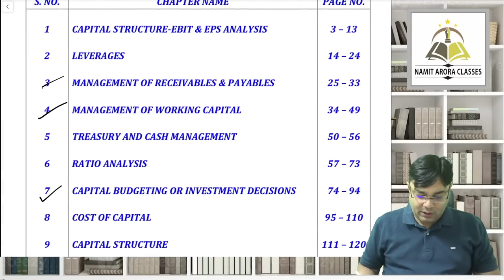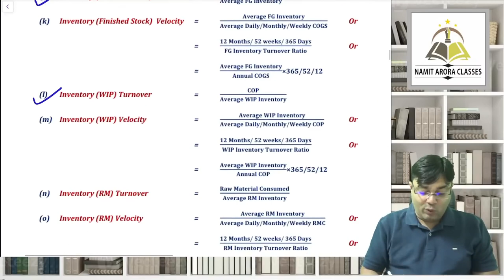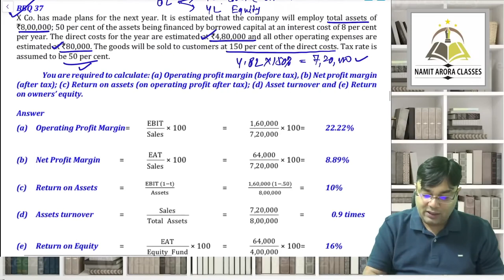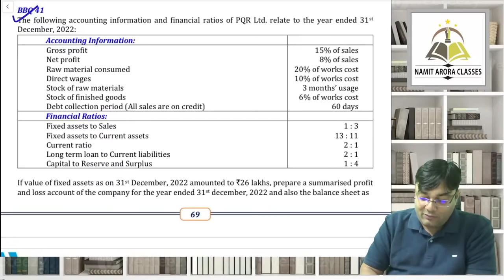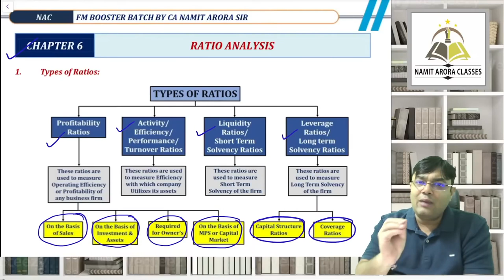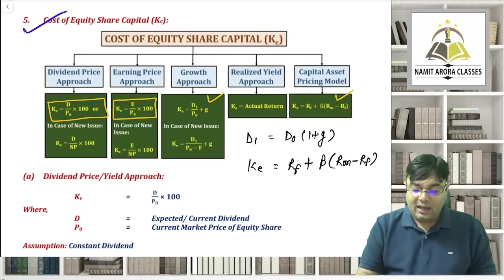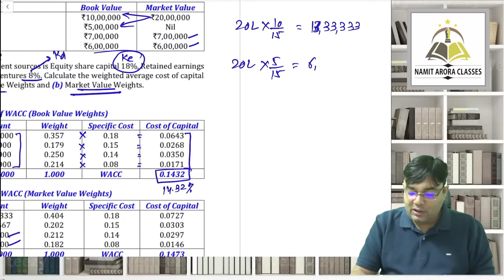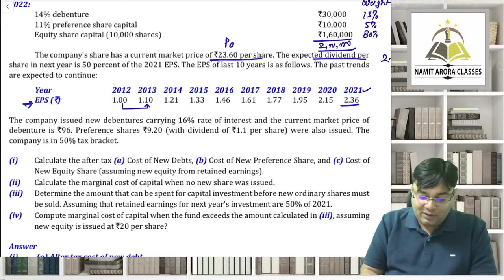03. CA INTER FM BOOSTER | RATIO ANALYSIS COST OF CAPITAL | CA NAMIT ARORA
03. CA INTER FM BOOSTER | RATIO ANALYSIS  COST OF CAPITAL | CA NAMIT ARORA

Non-profit, educational or personal use tips the balance in favour of fair use.only used bits and pieces from various sources for getting the point across where necessary. the sole purpose of this video is to inspire & empower the viewers and market the offerings by the content creator.